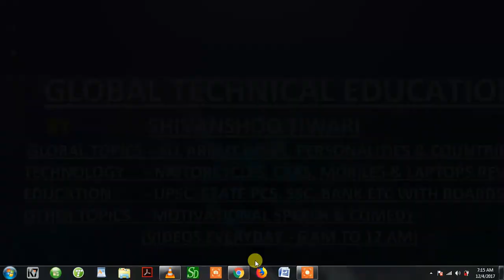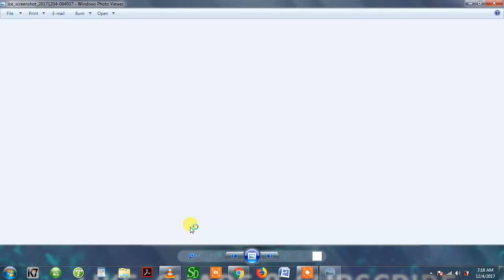HYUNDAI ELITE i20 SPORTZ 1.2 FULL REVIEW SPECIFICATIONS PRICE INTERIOR EXTERIOR FEATURES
WELCOME TO TECHNICAL SHIVANSHOO TIWARI HYUNDAI ELITE i20 SPORTZ 1.2 FULL REVIEW PRICE INTERIOR EXTERIOR FEATURES ENGINE SPECIFICATIONS 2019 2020 IN HINDI ENGLISH
GLOBAL TECHNICAL EDUCATION USA
AUTO IAS BY SHIVANSHOO TIWARI ON YOUTUBE AND GOOGLE
TECHNOLOGY 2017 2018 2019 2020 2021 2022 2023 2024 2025
GLOBAL CARS VEHICLES MANUFACTURER  COMPANIES IN THE WORLD TRUCK FOUR WHEELER AUTOMOBILE COMPANIES FORD CHEVROLET TOYOTA MOTOR CORPORATION BAYERISCHE MOTORER WERKE BMW AG COMPANY MERCEDES BENZ COMPANY VOLKS WAGEN AG COMPANY NISSAN MOTOR CO LTD  FORD MOTOR COMPANY HONDA AUDI AG COMPANY HONDA MOTOR AUDI AG COMPANY PORSCHE CHEVROLET SUZUKI PSA FCA RENAULT HYUNDAI KIA GENERAL MOTORS DODGE MARUI SUZUKI HYUNDAI TOYOTA FORD HONDA TATA MOTORS VOLKSWAGEN MAHINDRA & MAHINDRA RENAULT GENERAL MOTORS CHEVROLET AUDI MERCEDES BMW REVIEW PRICE FEATURES INTERIOR EXTERIOR UNITED STATES OF AMERICA USA SWITZERLAND NEW ZEALAND UNITED KINGDOM AUSTRALIA CANADA SINGAPORE JAPAN GERMANY FRANCE SAUDI ARABIA UNITED KINGDOM UNITED ARAB EMIRAT RUSSIA CHINA SOUTH AFRICA EUROPE KUWAIT AUSTRALIA SPECIFICATIONS FEATURES PRICE IN USA AND INDIA UK TOP SPEED REVIEW INTERIOR EXTERIOR ENGINE FEATURES GLOBAL MOTORCYCLE BIKES TWO WHEELER MANUFACTURER COMPANIES OR BRANDS IN THE WORLD YAMAHA HONDA DUCATI HARLEY DAVIDSON KAWASAKI BMW SUZUKI APRILIA TRIUMPH KTM MV AUGUSTA BAJAJ ROYAL ENFIELD HYOSUNG HERO HERO MOTO CORP BAJAJ MAHINDRA TVS HONDA YAMAHA SUZUKI ROYAL ENFIELD KTM KAWASAKI CARS MOTORCYCLES LAPTOPS MOBILES TVS INDIAN BENELLI MOTO GUZZI NORTON MAHINDRA KEEWAY KAWASAKI BMW DUCATI YAMAHA MOTOR COMPANY SUZUKI MOTOR HONDA TRIUMPH APRILIA HARLEY DAVIDSON MOTOR COMPANY MOTO GUZZI DUCATI ENGINE SPECIFICATIONS FEATURES PRICE IN USA AND INDIA UK TOP SPEED TOP 10 COMPANIES BIKES LIGHTING EMI FEATURES SAFETY SEATBELT BRAKING ABS EBD LOCKS SECURITY COMFORT AC AIR CONDITIONER CUP HOLDERS DOORS POWER WINDOWS FRONT AC AND REAR ROOF RAILS BUMPERS LAMPS LIGHTING INTSTRUMENT CLUSTER TECHOMETRE MANUFACTURER COMPANY WARRANTY  DIMENSIONS LENGTH WIDTH HEIGHT WHEEL BASE GROUND CLEARENSE CAPACITY SEATING ENGINE TRANSMISSION GEARS DISPLACEMENT MILEAGE PETROL CAR CYLINDER INLINE TYRES GEARS SUSPENSION REAR AND FRONT SHOCK ABSORBER BRAKING SYSTEM TURNING RADIUS WHEELS COLOURS GLOBAL MOBILE PHONES SMART PHONES MANUFACTURER  COMPANIES OR BRANDS IN THE WORLD APPLE IPHONE SAMSUNG APPLE HUAWEI OPPO VIVO ONE PLUS XIAOMI LENOVO LG SONY ALCATEL TCL ZTE LENOVO MICROMAX NOKIA MOTOROLA LG INTEX LAVA SPICE HTC BLACK BERRY KARBON SAMSUNG NETWORK HAND SETS REVIEW PRICE DETAILS FEATURES
GLOBAL LAPTOP PALMTOP COMPUTER DESKTOP MANUFACTURER COMPANIES OR BRANDS AND BRANDS IN THE WORLD APPLE SONY HP DELL SAMSUNG LENOVO ASUS ACER TOSHIBA MSI LAPTOP BRAND MICROSOFT RAZER DELL HP APPLE ASUS HP LENOVO HP PAVILION ACER LENOVO MICROSOFT MAC BOOK PRO TABLETS MODERN PROCESSORS UPDATES SUPER COMPUTERS INFORMATION TECHNOLOGY COMPANIES APPLE DELL ACER HP TOP 10 COMPANIES GLOBAL MOTIVATIONAL SPEAKERS